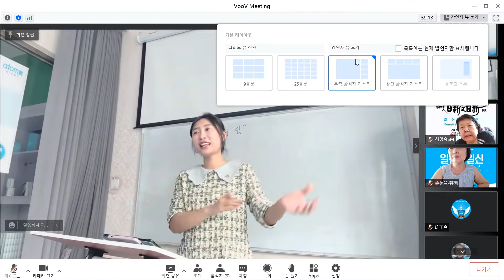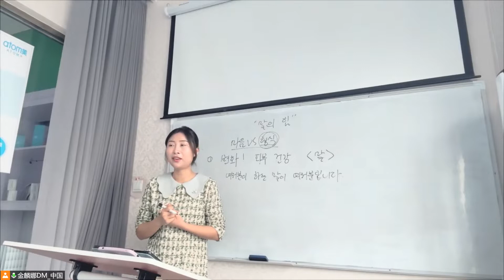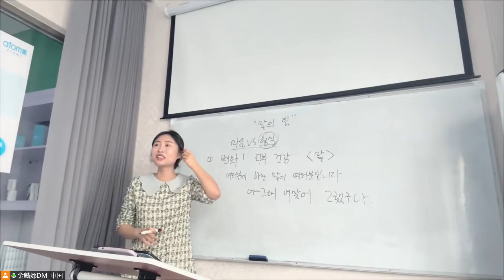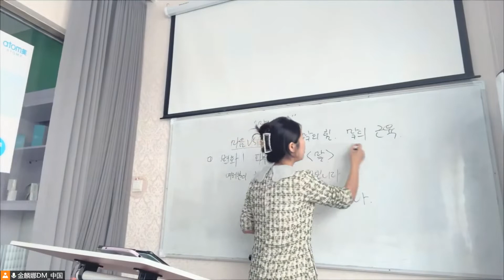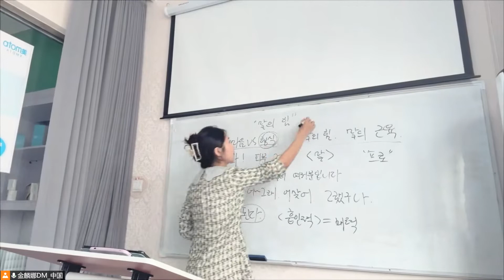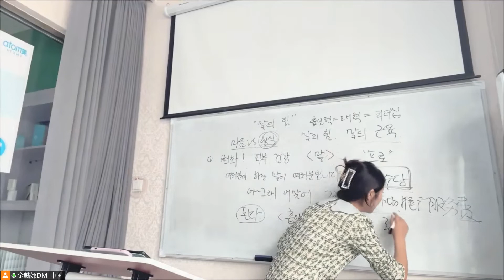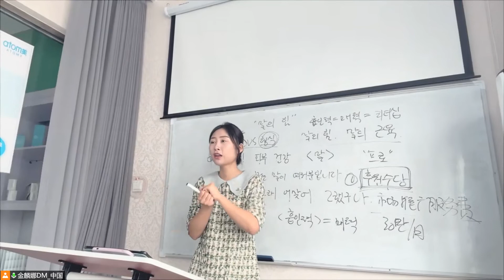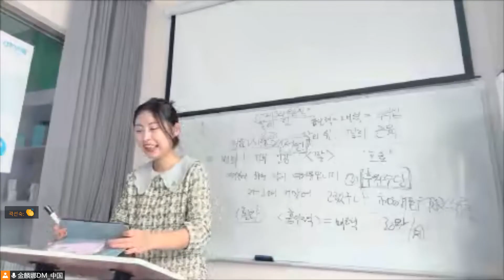말의 힘! 내가 하는 말이 곧 나다! - 김린나 팀장님 특강 | 토요일 발전혜광센타 세미나